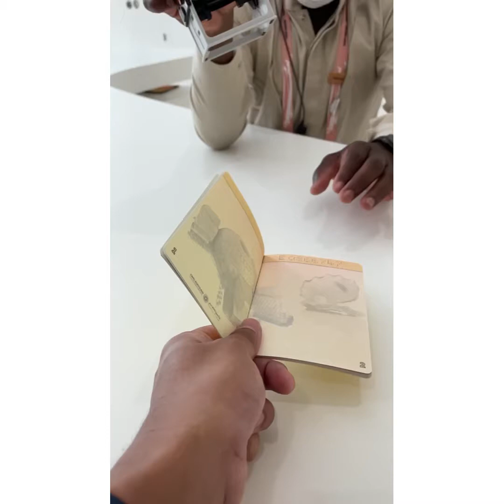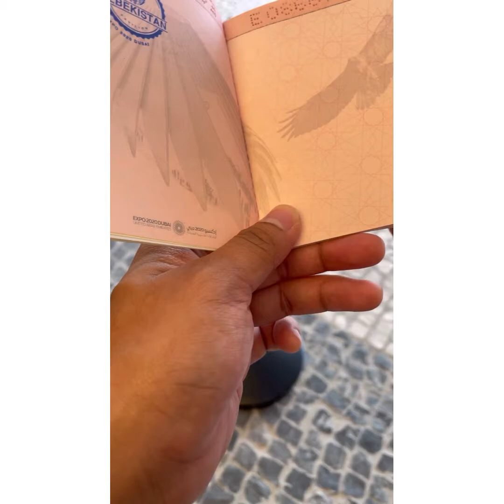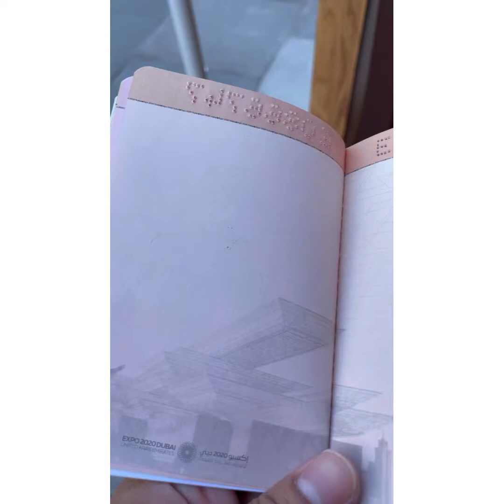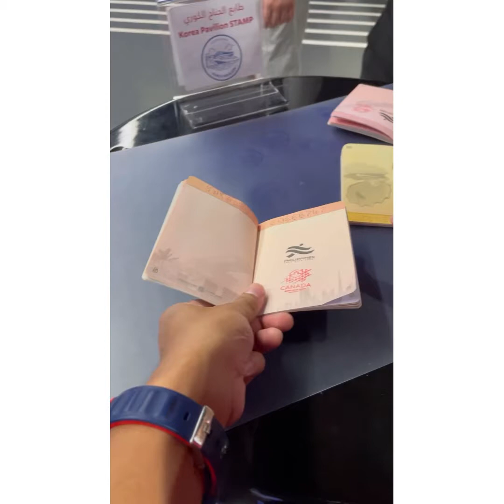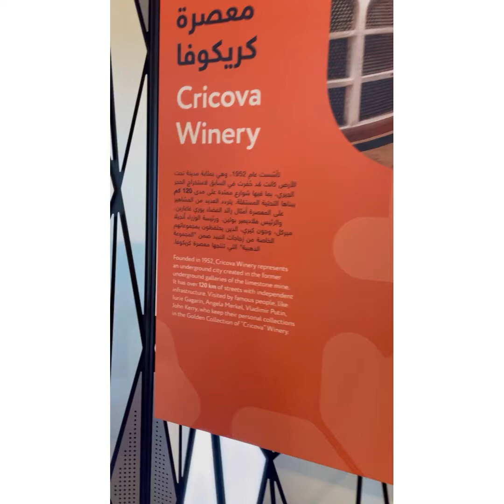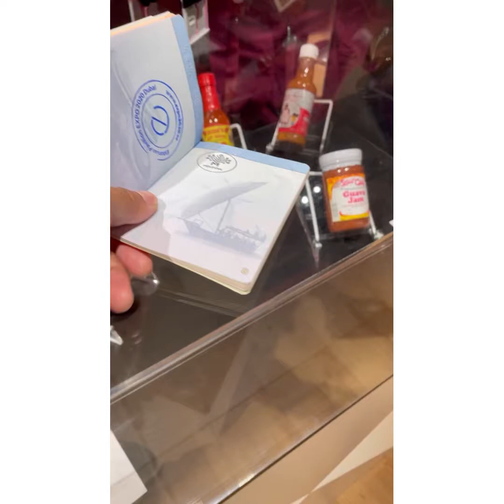Expo 2020 - Dubai